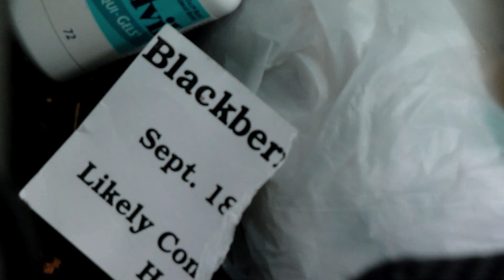UnLikely Paddlefest 2010